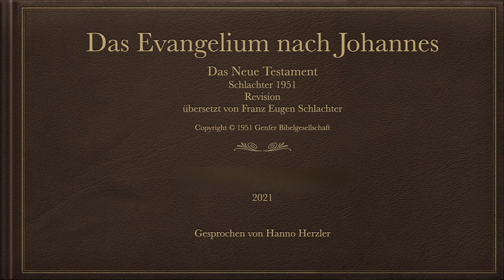Johannes 1-3 Schlachter 1951 (Neue Revision)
00:00 Kapitel 1
07:00 Kapitel 2
10:11 Kapitel 3

Die Heilige Schrift
Das Neue Testament
Schlachter 1951
Revision (nach dem Grundtext der Reformation - Textus Receptus)
Übersetzt von Franz Eugen Schlachter
Neu bearbeitet!
Bibeltext der Schlachter
Wiedergegeben mit freundlicher Genehmigung.

Gesprochen von Hanno Herzler

!!! Buchausgaben 2021 geplant !!!